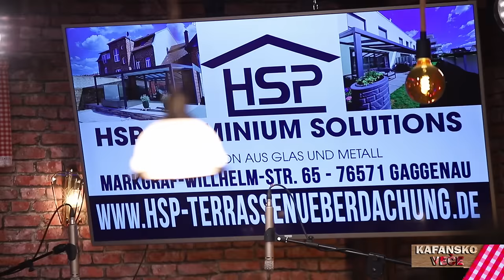BILJANA MARKOVIC - KAFANSKI MEGA MIX 30 MIN UZIVO | (ORK. BORKO RADIVOJEVIC) | 2022 | OTV VALENTINO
Autorska dozvola regulisana preko:
EMDC Publishing ♫

1.Stoja - Da, da
🎵Muzika: Steva Simeunović
🎵Tekst: Steva Simeunović
🎵Aranžman: Goran Ratkovic RALE

2.Ceca - Sto put sam se zaklela
🎵Muzika: Dobrivoje Ivanković
🎵Tekst: Dobrivoje Ivanković
🎵Aranžman: Miroljub Aranđelović Kemiš

3.Biljana Markovic - Opatica
🎵Muzika: Šaban Šaulić
🎵Tekst: Radovan Dabanović
🎵Aranžman: Aleksandar Aca Sofronijević

4.Vera Nešić - Ti si bio drugačiji
🎵Muzika: Mirko Glišić
🎵Tekst: Mirko Glišić
🎵Aranžman: Zlatko Timotić

5.Dragana Mirković - Simpatija
🎵Muzika: Miodrag M.Ilić
🎵Tekst: Mila Janković
🎵Aranžman: Južni Vetar

6.Semsa Suljakovic i Južni Vetar - Mi se volimo
🎵Muzika: Miodrag M. Ilić
🎵Tekst: Miodrag M. Ilić
🎵Aranzman: Južni Vetar

7.Saban Saulic - Nikad joj oprostiti necu
🎵Muzika: B. Jovanović
🎵Tekst: Rade Vučković
🎵Aranžman: Гаша

8.Branka Rucnov - Dodji pod moj prozor
🎵Muzika: R. Mitrovic
🎵Tekst: Miodrag Z. Ilic
🎵Aranžman: R. Mitrovic

9.Zorica Brunclik - Tecite suze moje
🎵Muzika: Ljubo Kešelj
🎵Tekst: N. Porobić
🎵Aranžman:

YouTube & Digital distribution:
EMDC Network